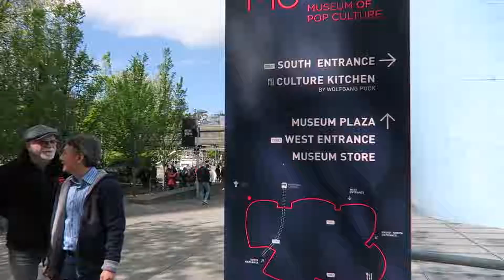#11 - SEATTLE (Pike Place Market, Gum Wall, Space Needle, Kerry Park, Lake Union)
We're busing up to Seattle and dive right into the hustle and bustle of Pike Place Market, walk along the bustling waterfront and take a high-speed glass elevator to the observation deck of the Space Needle for some incredible views of the city!